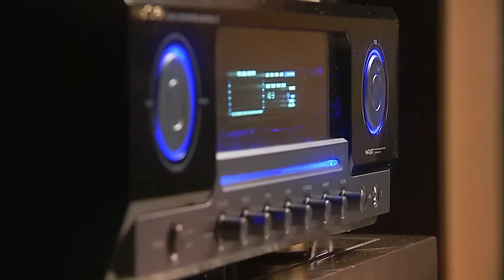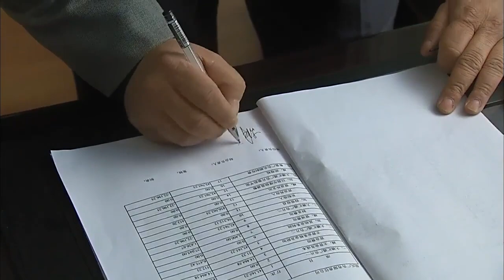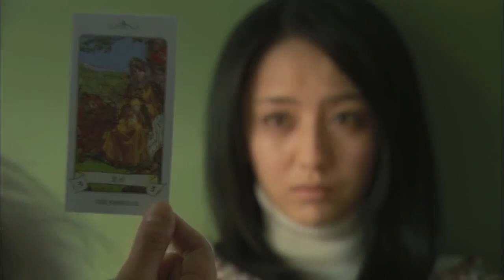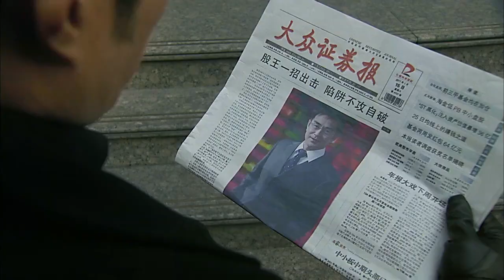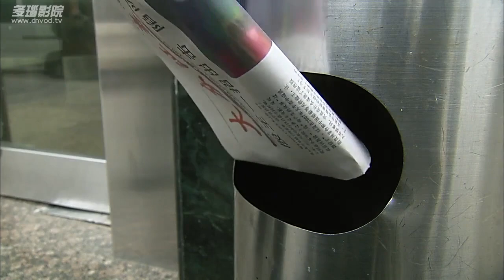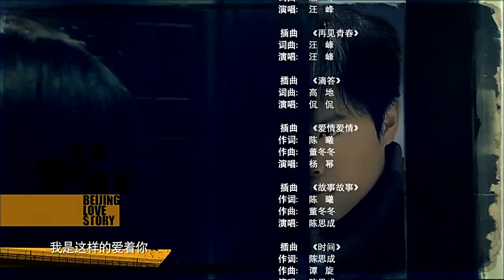《我在北京等你》第16集 ｜杨幂、佟丽娅、李晨等年轻人在繁花大城市面对情感、物质诱惑如何做自己寻求梦想、找到爱情 （杨幂、佟丽娅、李晨）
导演：陈思诚
主演：陈思诚、李晨、张译、佟丽娅、张歆艺、杨幂
《我在北京等你》讲述了一群“流浪”在北京的年轻人面对情感、物质诱惑和现实所做出的选择，并在迷茫、奋斗中寻求梦想的故事。程锋（陈思成 饰）、吴狄（李晨 饰）和石小猛（张译 饰）是曾在同一所大学就读的好哥们，但是三人的家境却有着天壤之别。程家境殷实、帅气潇洒，即使步入社会也不改风流秉性，甚至连好友的女朋友也意欲追求；吴善良真诚、待人和善，对友情和爱情都无比看重的他，却因始终未打拼出属于自己的天地而遭到女友杨紫曦（杨幂 饰）的背叛，他的爱情之路出现异状；来自云南农村的小猛靠着自己的努力总算小有成就却遭遇巨大的挫折，友情与爱情成为可以买卖的东西。在赤裸裸的商品社会，毫无背景的他未达目的不择手段。
　　物欲横流的现代化都市，初出茅庐的年轻人该如何选择……